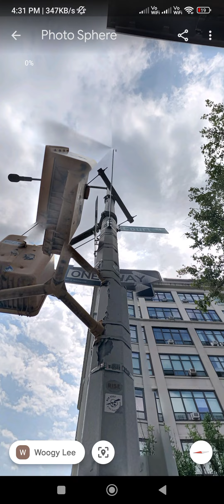how to use google earth 🌎google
google map
google earth
google maps
google mapping
google pay
google use

your query

amrit bharat
arp fishing
cat videos
chips
cricket shorts
i20 active
jesse rutherford
kannada song
math
naruto
navy
nba youngboy
niharika nm
paper fataka
radha krishna
rainbow parachute
shorts
skibidi toilet
techno gamerz
thomas shelby
tipi tipi chappa chappa song
wanderers hub